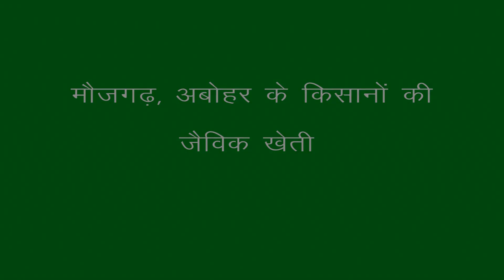अबोहर के पास मौजगढ़ गाँव के किसानों की जैविक खेती